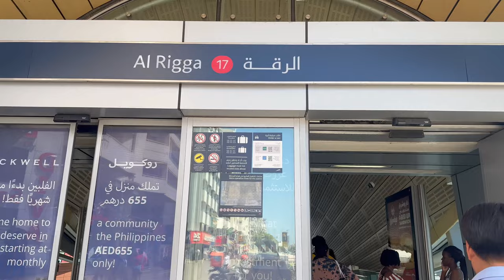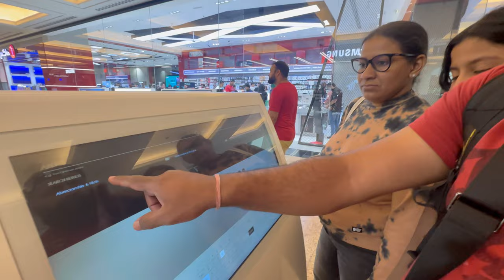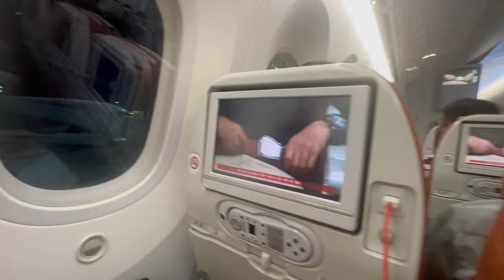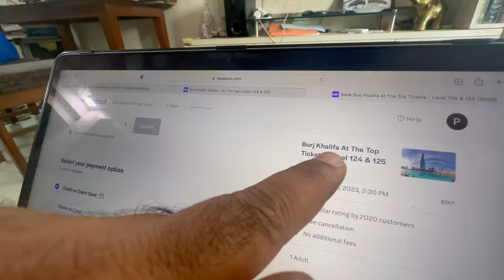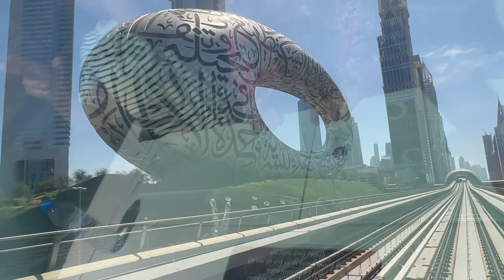DUBAI ATTRACTIONS AT LOWEST PRICE | BOOK IT ON THIS APP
Cheapest Dubai Attractions at Headout

Vlogging Setup I use
1.Primary Vlogging Camera- Canon EOS M50 Mark II
2. Iphone 14 Pro
3.Go Pro Hero 9
4. YI Action Camera
Video Editing Software I use- Wondershare Filmora, VN, Canva
My name is Parag Satish Chavan, I am a content creator, Vlogger & Motovlogger from Mumbai, India. I have done bike rides and explored parts of Maharashtra, Goa, Karnataka, Himachal Pradesh, Rajasthan, Ladakh.
International Countries explored- Dubai, Thailand, Vietnam

You will see me on the roads with my KTM Adventure 390, Hyundai Creta & Honda Active